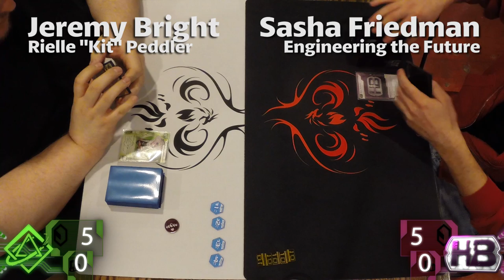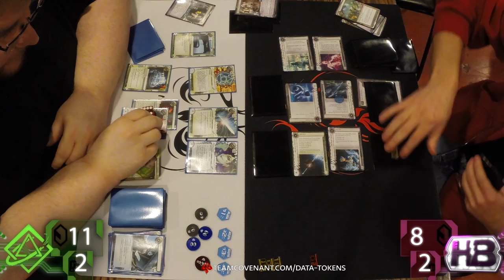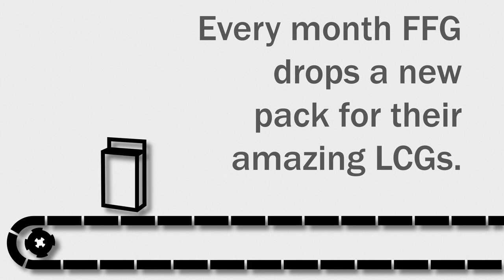Netrunner LCG - Covenant Store Championship 2015 - Game 1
Jeremy and Sasha clash at the top of the bracket with the winner moving to the Finals. It's Kit "Rielle" Peddler sifting through the servers at Engineering the Future - will she find what she needs in time? Direct from Tulsa, OK.